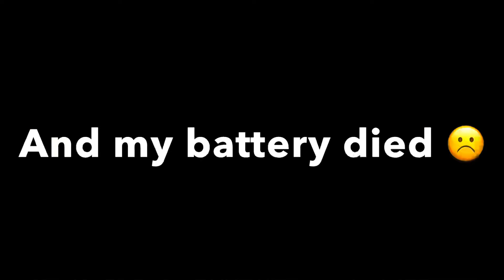Brechfa green lanes - Dunlop hill 2024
Great day out on the Yamaha WR450 and KTM 125 exc taking in the green lanes around Brechfa. Most of it was fairly easy apart from Dunlop hill which definitely wasn’t.